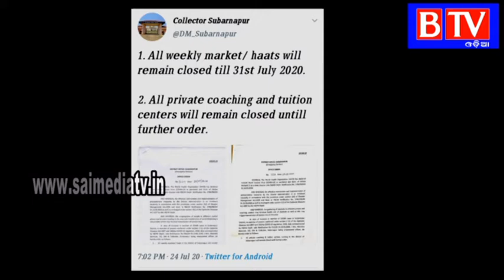Subarnapur# ଜିଲ୍ଲାରେ ଆସନ୍ତା 31 ଜୁଲାଇ ପର୍ଯ୍ୟନ୍ତ ସାପ୍ତାହିକ ବଜାର କୋଚିଂ ସେଣ୍ଟର ବନ୍ଦ କରିବାକୁ ନିର୍ଦ୍ଦେଶ